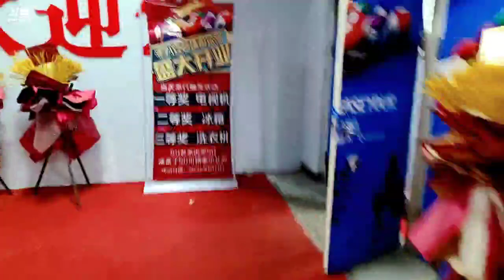【伊利】好姑娘《户外游记》2023年01月26日-02